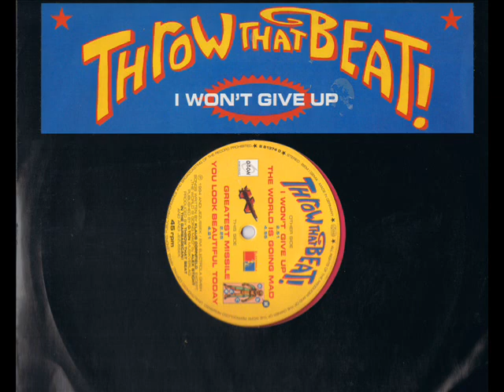THROW THAT BEAT IN THE GARBAGECAN! _Greatest Missile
『Throw That Beat!-- I Won't Give Up』

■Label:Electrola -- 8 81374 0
■Format:Vinyl, 10", 45 RPM, Pink, Translucent
■Country:Germany
■Released:1994

※文句なしでしょ...この曲も完璧じゃないですか。
何がダメだったんですかね...Ich liebe dieses Lied! !